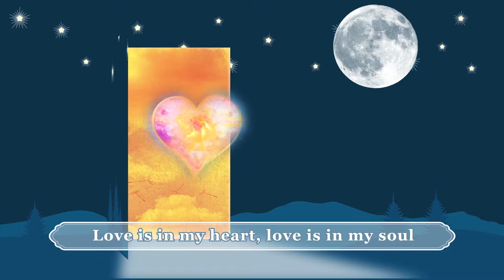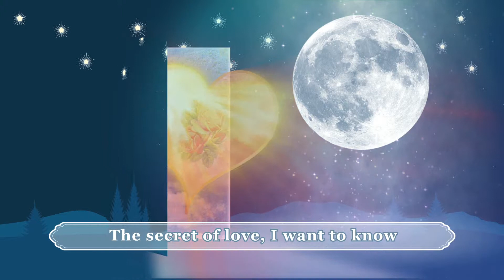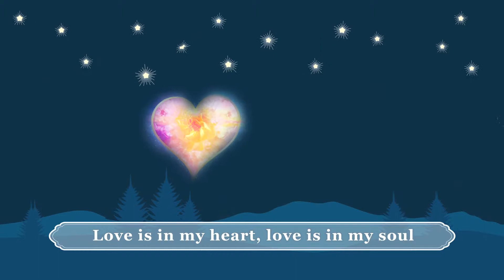Mystery of Love | Spiritual Music By Ann Purcell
This song was inspired by  poems the great Sufi poet Hafiz writes about spiritual ecstasy!

Music and Lyrics: Ann Purcell
Vocals: Erin Doherty
Produced by Cynthia Daniels Monk Music Studios East Hampton New York.
Video by Julie Preminger

More Music From Ann Purcell & Friends

All proceeds from this song go to help build the Global Women’s Center for Peace and Enlightenment in Livingston Manor, NY.